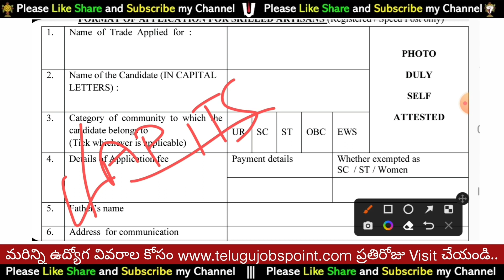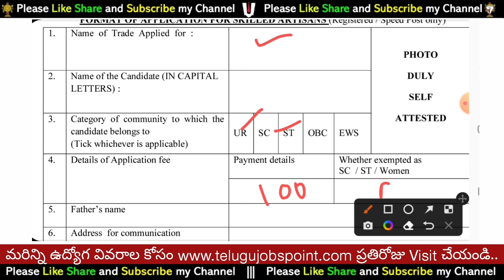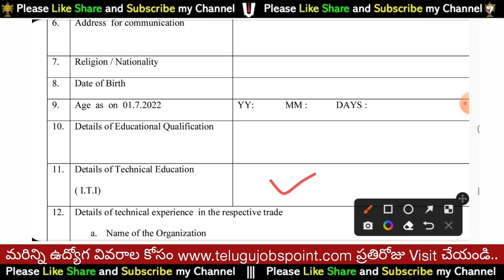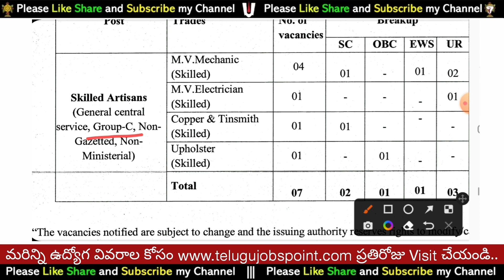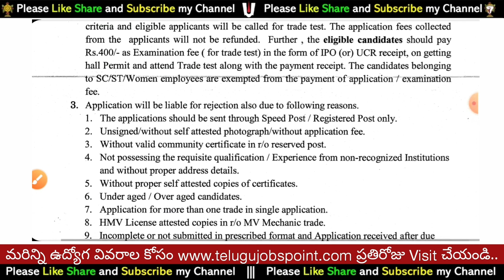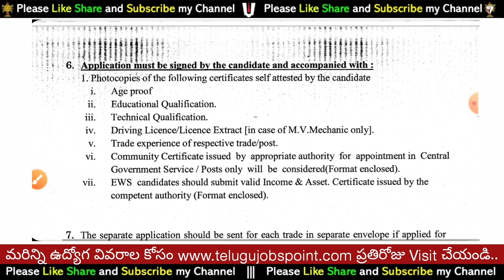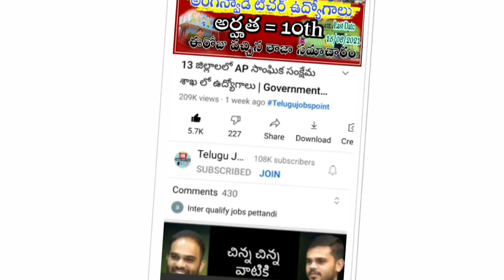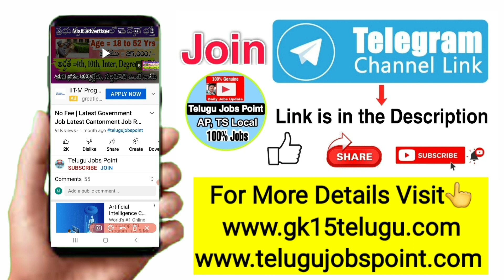Post Office Jobs | India Post Office Recruitment 2022 | Latest ASHA Worker | Latest Jobs in Telugu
💐Important Posts💐

🛑1. Latest TSPSC Jobs జిల్లా భూగ‌ర్భ జ‌ల వ‌న‌రుల శాఖ‌లో 57 పోస్టుల భ‌ర్తీకి నోటిఫికేష‌న్ విడుదల TS Ground Water Department Jobs Recruitment 2022 Notification in Telugu

🛑2. Latest AP Police Constable Notification 2022 Requirement Apply

🛑3. Latest Govt Jobs రైతుల సంక్షేమం, వ్యవసాయ మంత్రిత్వ శాఖలో జాబ్స్ Coconut Development Board Vacancy 2022 Requirement Latest Jobs in Telugu

🛑4. Govt Jobs కేవలం 10th మరియు డిగ్రీ అర్హతతో NITTTR Junior Secretariat Assistant, Stenographer Other Job Recruitment 2022

🛑5. Latest Attendant Jobs 10వ తరగతి అర్హతతో Wihg Recruitment 2022 Apply Online Wihg Technical Assistant, Scientist B, Field Cum Laboratory Attendant More Vacancies 2022 Online Application In Telugu

🛑8. Power Grid Corporation of Limited Notification Pdf

🛑9. Indian Air Force Recruitment 2022 ఇండియన్ ఎయిర్ ఫోర్స్ లో ఉన్నత స్థాయి ఉద్యోగాల భర్తీ నెలకు రూ1 లక్ష Apply Online for 256 AFCAT Notification 01/2023 Vacancy in Telugu

🛑10.Latest Jobs 10th అర్హతతో తెలుగు వస్తే చాలు AIIMS Mangalagiri Recruitment 2022 Latest Jobs Notification Vacancies Apply Online in Telugu Latest Jobs 2022

Note: ఈ ప్రభుత్వ ఉద్యోగాలకు అప్లై చేసుకోవడానికి ఇబ్బందులు పడుతున్న వాళ్ళ కోసం మా youtube Channel ఎంతగానో ఉపయోగపడుతుంది.

DOWNLOAD OUR VMR App
VMR Logics - Apps on Google Play